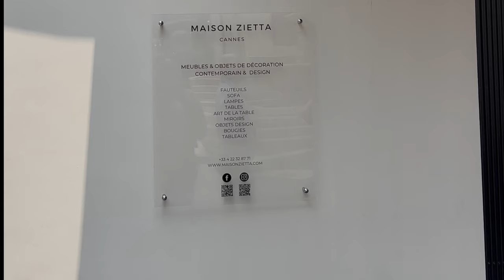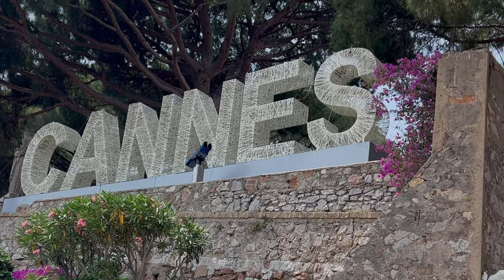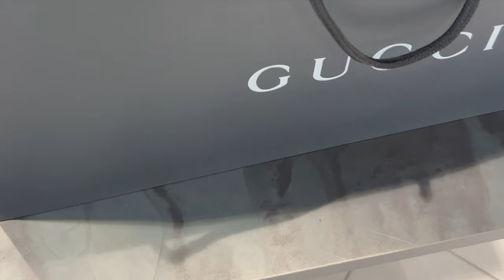TRAVEL VLOG | MONACO + SOUTH OF FRANCE - NICE & CANNES | BEACH, SHOPPING- GUCCI & MANGO, LUXURY ERA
I've officially entered my "That Girl Era".

C O M E  S A Y  H E L L O!